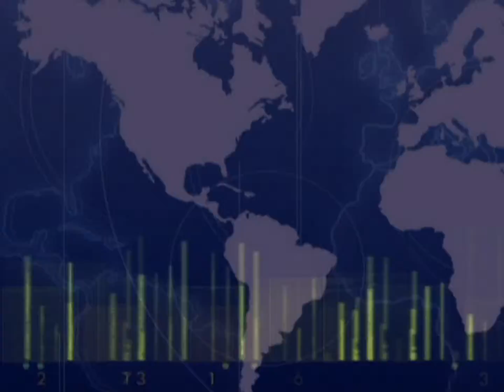09 MAYO 2013 - LANZAN PROGRAMA PARA EVITAR TRAMITES Y GENERAR MÁS NEGOCIOS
Lanzan programa para evitar tramites y generar más negocios en Cali